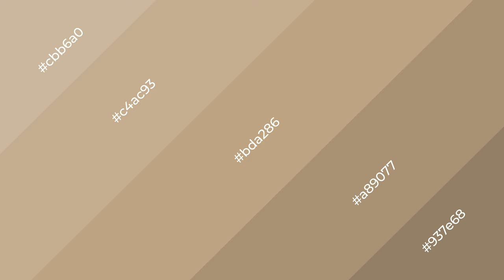Shades & Tints of Basketry color bda286 A Warm Grey color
Shades of Basketry color bda286 Warm Shades of Basketry color with Grey hue for your project!

Shades
Hex a89077

Tints
Hex c4ac93

Basketry is a warm color, and it emits cozier and active emotion. Warm colors are symbols of warmth, fire, heat, and sunshine. It also evokes joy, passion, love, and even anger emotions. You can see them used in Restaurants and Gyms.